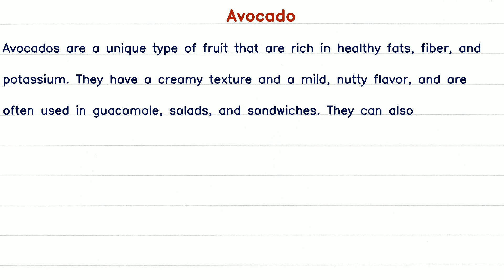Short Paragraph on Avocado